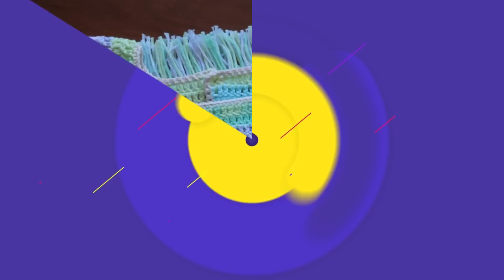Топ.Туника.Сарафан.Вяжем крючком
Посмотрите,насколько легко и просто связать наряд для вашей малышки.Топ,туника.сарафан,маечка,футболка-выбор за вами
и СМОТРИТЕ все мои видео в HD качестве!